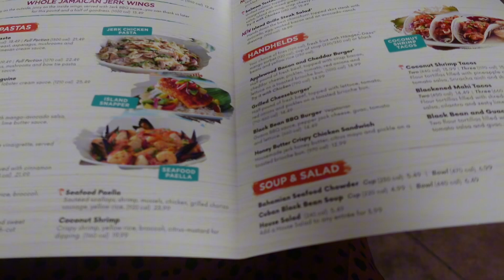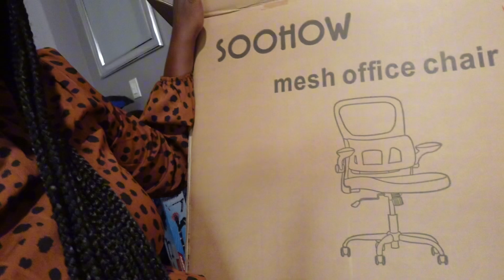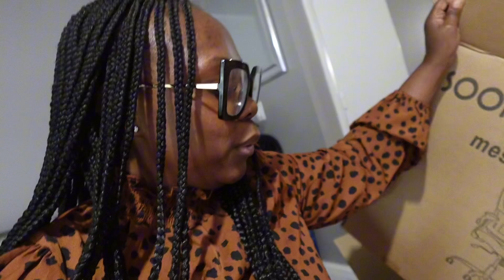Chill Sunday Vlog | Family Time| We Went To Our Favorite Restaurant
✔️ Theaandlsquad@yahoo.

The A and L Squad

LattyT zone